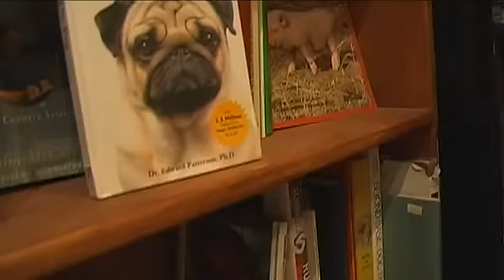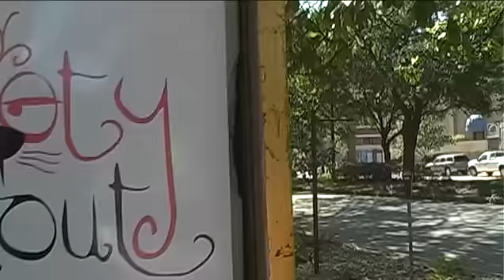Aquabats - Canis Lupus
Unofficial Aquabats music video I made for a film class in Spring 07